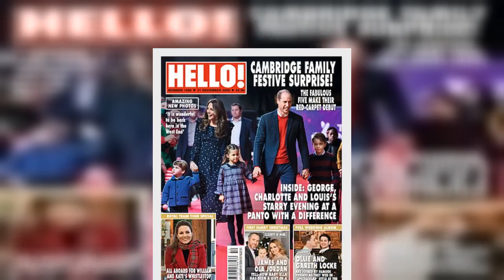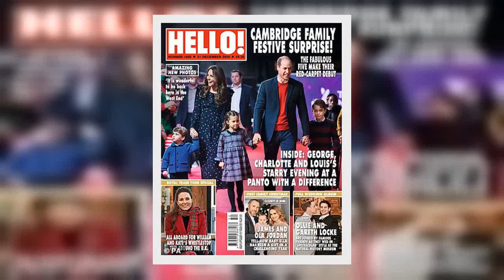Kate Silverton recreates her wedding photos with husband Mike Heron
She lost a staggering two-and-a-half stone during the ongoing Covid-19 pandemic.And Kate Silverton has slipped back into her wedding dress to recreate a photo from her wedding day following her staggering weight loss.The BBC newsreader, 50, looked every inch a bride in her Pronovias silk and lace Mikado gown, ahead of celebrating her 10th anniversary with husband Mike Heron.   The smitten pair, who share two children, returned to St Paul's Cathedral to recreate their wedding snaps during a photoshoot for Hello! magazine.The former Strictly Come Dancing star's beau cut a dapper figure in the same morning suit that he wore for their nuptials almost a decade earlier.  The longtime couple originally had their wedding pictures taken outside the picturesque London landmark, after tying the knot at Fleet Street's St Bride's Church.Speaking about recreating the special moment, Kate revealed that she felt like a 'princess' being able to slip into her gorgeous gown once more.    She told Hello! magazine: 'Being back in my wedding dress is heaven, I love it. It made me feel like a princess then, and to be able to wear it again when I've had two children has really made me smile.'The broadcaster also opened up about losing two-and-a-half stone during lockdown, saying she feels 'so much better' since dropping the weight.Instead of slipping into unhealthy habits amid the coronavirus pandemic, Kate took up trampolining, bought a racer bike and got a 'good nutritionist'.She explained: 'I was either going to put on two-and-a-half stone during lockdown or lose it, and I've lost it. It was a conscious decision and I knew I had to focus.'I bought myself a racer bike, a trampoline and some Tracy Anderson DVDs and I got a good nutritionist. I have been eating at specific times and trying to get more sleep.  'I feel so much better in myself. I'm feeling as fit and well as I possibly can at this time of my life.'That's all we can ever want - to feel our best self at whatever age we're at and to be able to celebrate that.'And gushing about her husband, Kate said she knew the former Royal Marine Heron was 'the one' when they met some 15 years ago.The TV presenter first met Mike when she attended one of his war zone training courses, saying she had 'no doubts' that he was her 'soulmate' when they wed.   She said: 'I knew I'd married my soulmate. I had no doubts.'It took me a long time to get there, but when I met Mike I knew he was the one. He brings me peace and I never tire of talking to him.' Speaking about her weight loss to the Daily Mail last month, Kate revealed that she managed to lose two stone just in time for her 50th birthday.   She explained: 'I turned 50 and I did mark that by saying I want to look as well as I can.'Kate went on to admit that while juggling her job, homeschooling her two children and writing a book she 'got to that point when you have no spare reserves'.She continued: 'I got one of those rebounder trampolines. I was studying how toxic stress